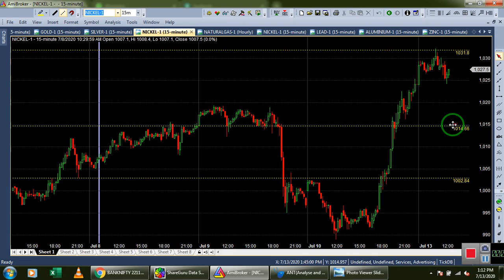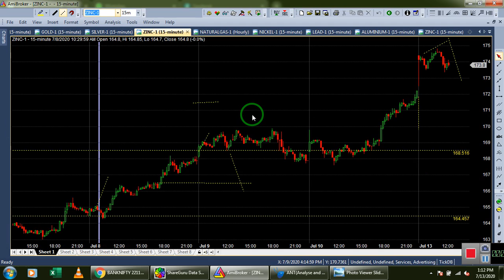LIVE MID TIME TRADING LEVELS 13-07-2020 / ALICE BLUE / ZERODHA / UPSTOX